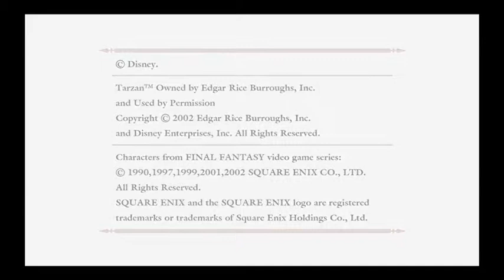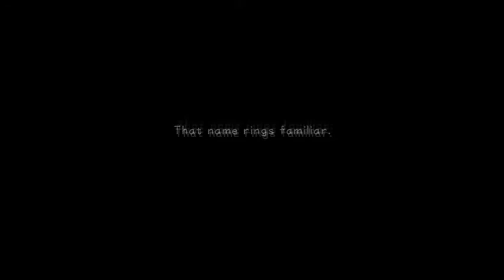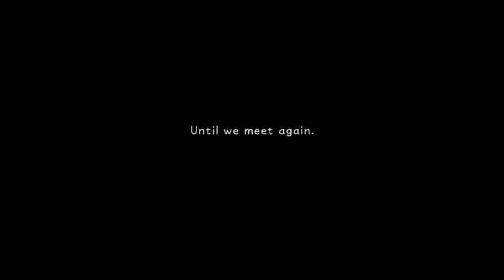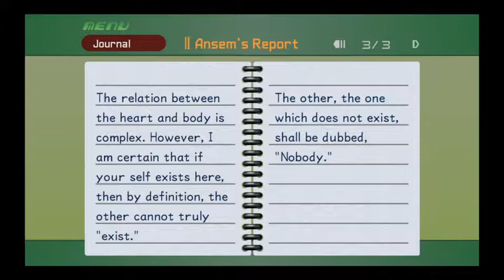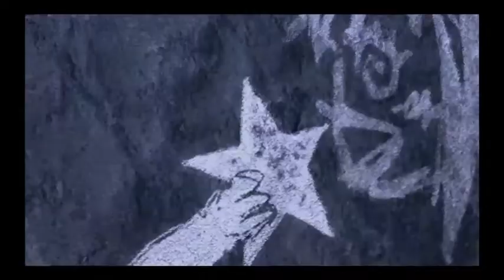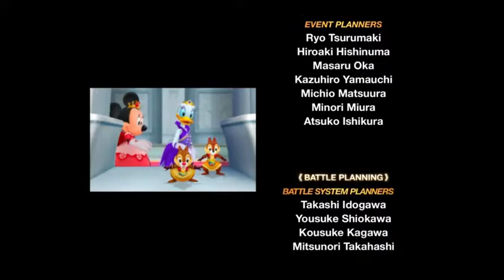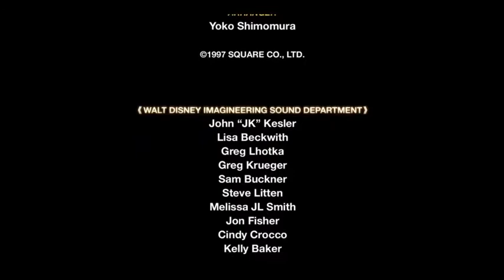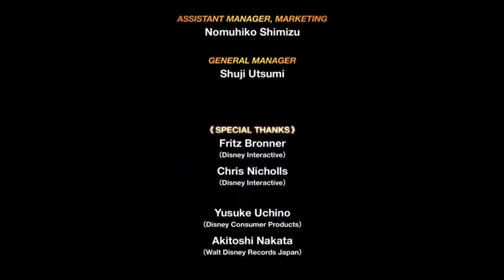Kingdom Hearts Final Mix Finale (LiveStream)